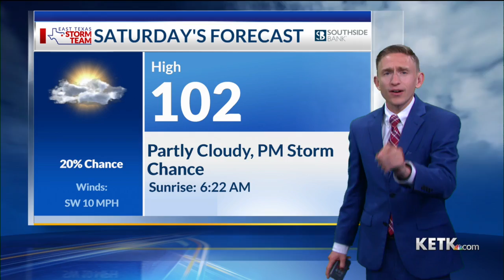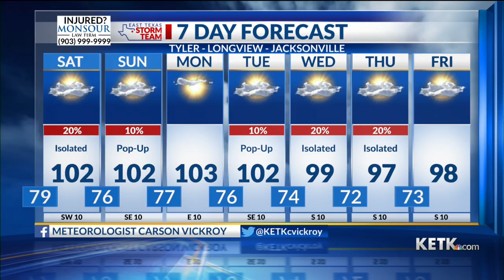Friday Evening Forecast: 7/8/22